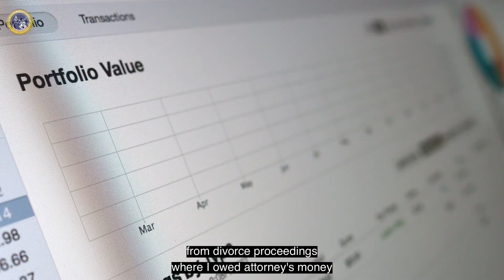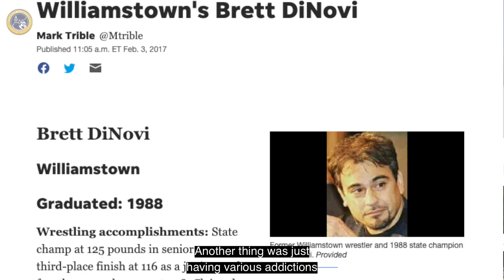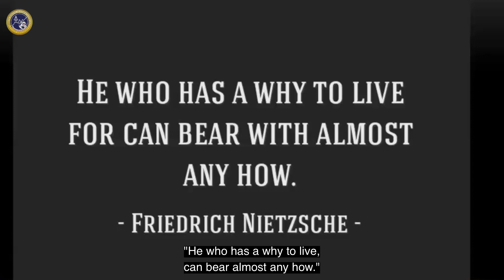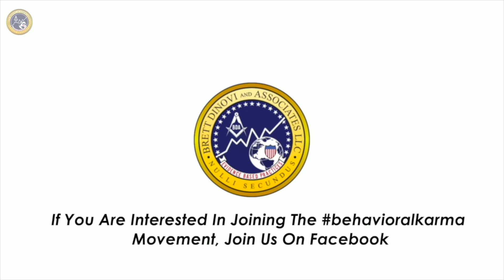The Science of Motivation | The Establishing Operation For Success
There is behavioral science behind motivation. You do NOT need for these really BAD things to happen to you as they did to me. You can AVOID what I went through by creating your own states of deprivation of reinforcement while at the same time using positive reinforcement to gain behavioral momentum for small steps of progress you make.

Get your Amazon Best Seller Book here "Behavioral Karma: The 5 Scientific Laws of Life & Leadership
Miami vlog 2020

Brett DiNovi is the founder & CEO of the largest award-winning Behavioral Consultation/Organizational Behavior Management (OBM) group. Brett DiNovi & Associates & all subsidiaries deploy consultants across more than 300 schools/organizations using the principles of applied behavior analysis to help people varying from students with developmental disabilities to coaching leaders of industries worldwide.